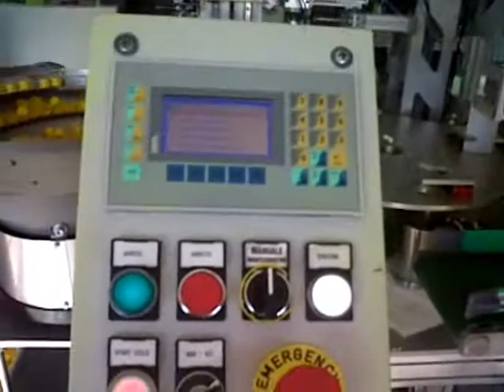Riempitrice automatica per prodotti chimici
Collaudo di una riempitrice automatica per olii e prodotti chimici di vario genere. Il macchinaro, è in grado di riempire flaconi doppio tappo, lattine e siringhe, offrendo la possibilità di variare a piacimento le quantità di liquido, da 1 ml ad 1 litro . E'stato successivamente rallentato il nastro di scarico, a seguito della velocità iniziale eccessiva .